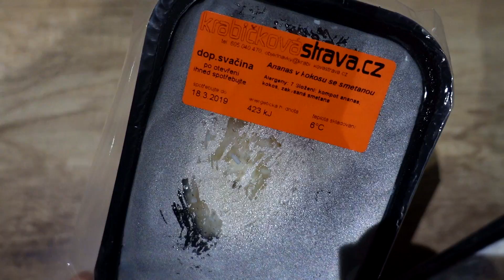VLOG PLNÝ NOVINEK A INFORMACÍ 🆕💯🗯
★NAŠE PLAYLISTY★